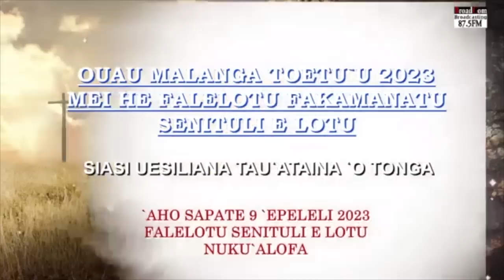Ouau Malanga Toetu'u Falelotu Senituli: Easter Service Centenary Church: Nuku'alofa Kingdom of Tonga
Centenary Chapel of the Free Wesleyan Church of Tonga, Nuku'alofa, Tongatapu, Kingdom of Tonga. 9 April, 2023.